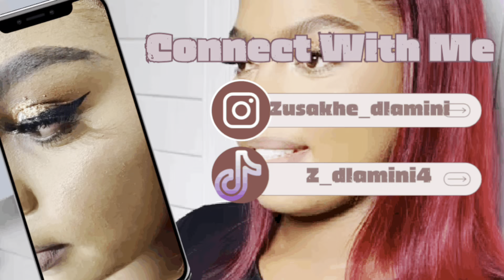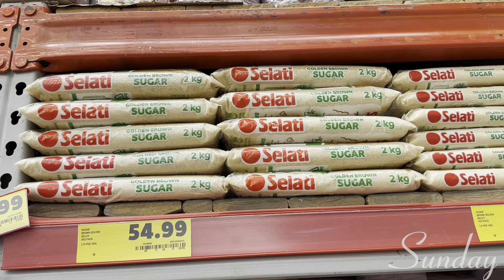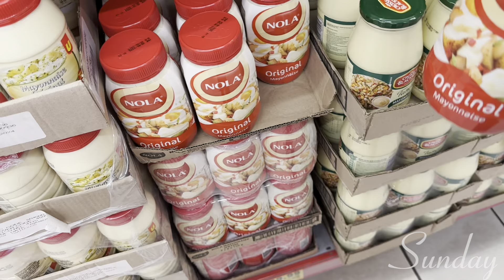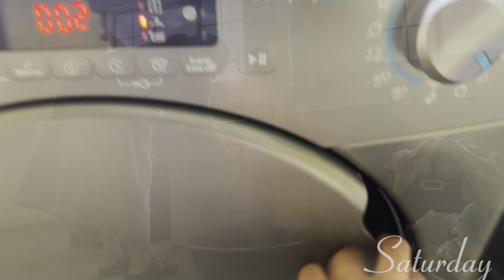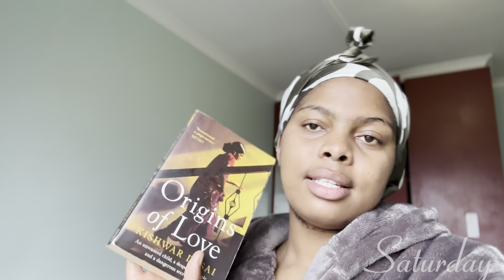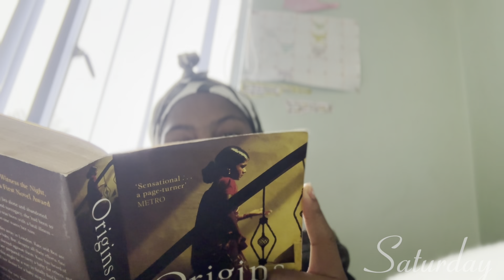vlog: my everyday lifestyle, reading hobby, nursing placement, studying & more| SA YOUTUBER.🫶🏽